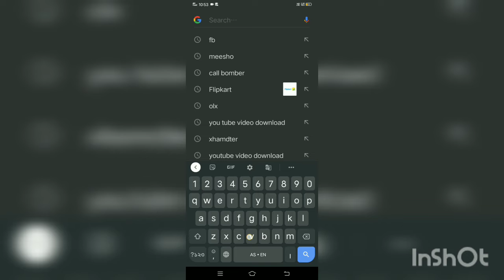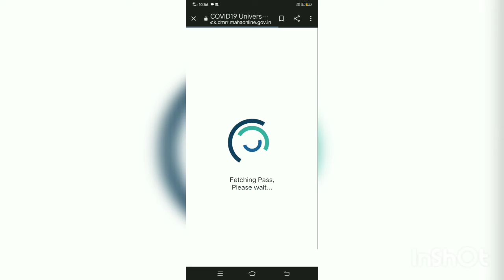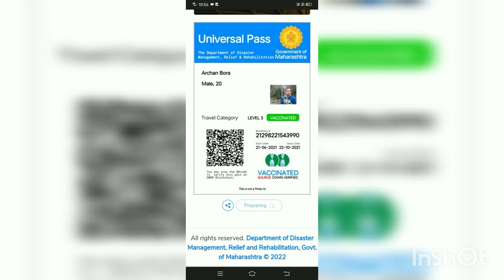Universal Cowin pass 🧑‍🔬🧑‍🔬🌡️💉💉@cowin @sports